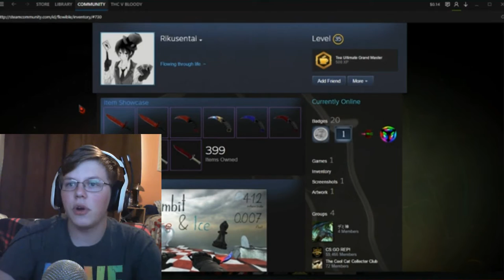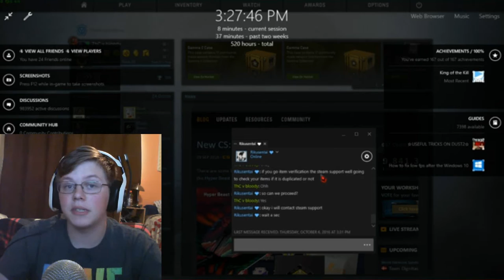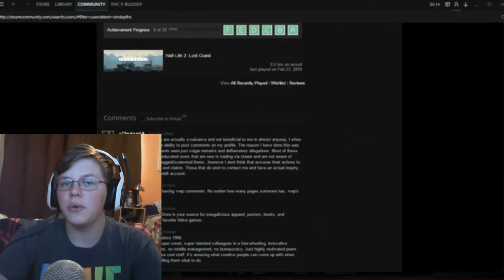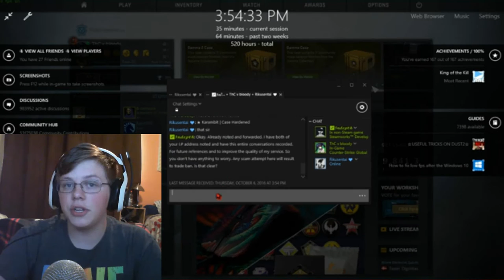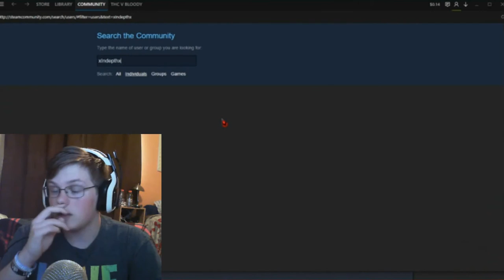STEAM EMPLOYEE SCAM (Middleman Scam, CSGO)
Hello everybody, AquaGear here! In today's video I tell you guys about a scam going on recently and how to avoid it!

Links!

Q&A!

- Chrono Cross

-Counter-Strike, Overwatch, Hearthstone, League of Legends, H1Z1, Minecraft, Terreria, Gmod, Arma, DayZ, and many more!